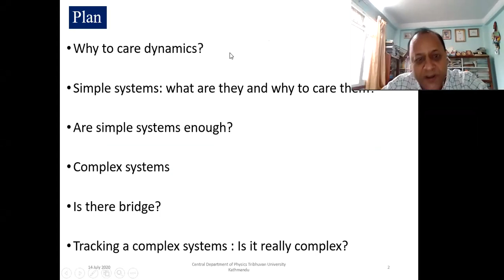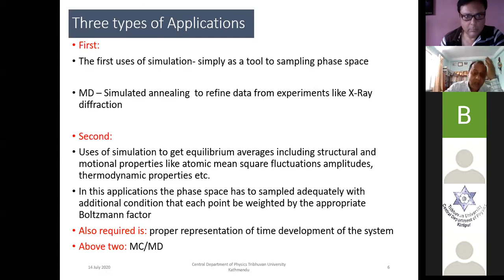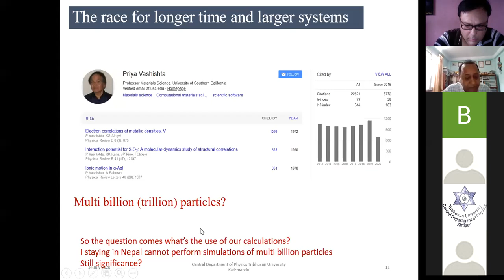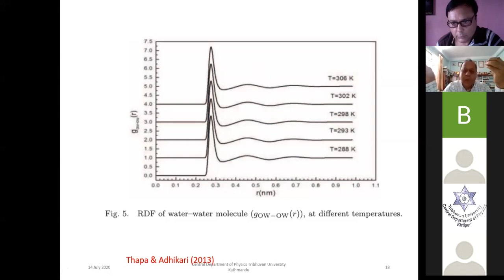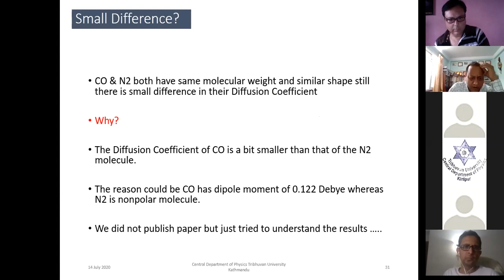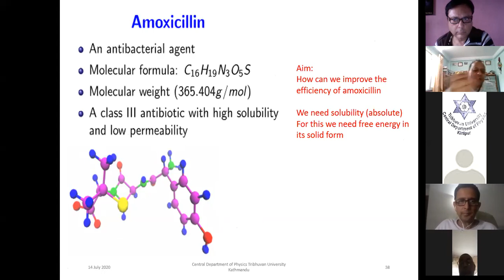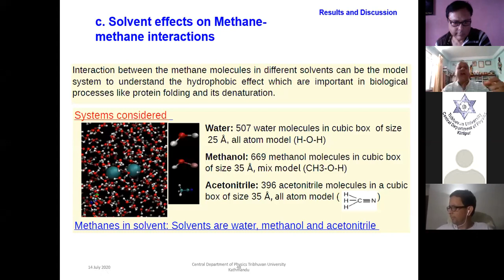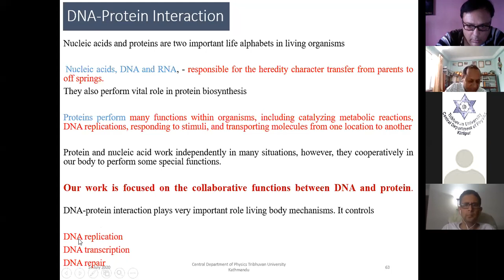Prof. Dr. Narayan Pd Adhikari, Central Dept. of Physics, Tribhuvan University, Nepal (14 July 2020)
Prof. Dr. Narayan Pd Adhikari of Central Department of Physics, TU, delivered a research talk entitled 'Understanding Dynamical Properties: Moving with Simple to Complex Systems' on 14 July 2020 through online. This is the first part of the talk. All physics students are suggested to go through this talk.